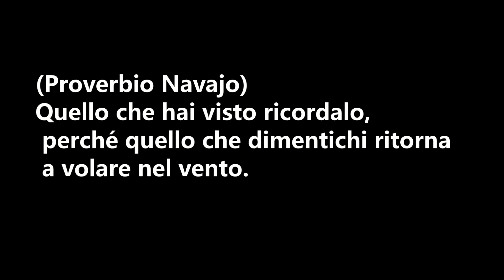Upper Antylope Canyon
L'Upper Antelope Canyon, situato in Arizona, è una meraviglia naturale che lascia senza fiato. Questo spettacolare canyon a fessura, scavato nei millenni dall'acqua e dal vento, offre uno scenario surreale di pareti di arenaria ondulate in sfumature di rosso, arancione e viola. I raggi di sole che filtrano dall'alto creano giochi di luce mozzafiato, trasformando il canyon in una cattedrale naturale di incredibile bellezza. Le sue forme sinuose e i colori vivaci lo rendono un paradiso per fotografi e amanti della natura. L'esperienza di camminare attraverso questi passaggi stretti e tortuosi è quasi mistica, regalando ai visitatori un'avventura indimenticabile nel cuore del deserto americano.